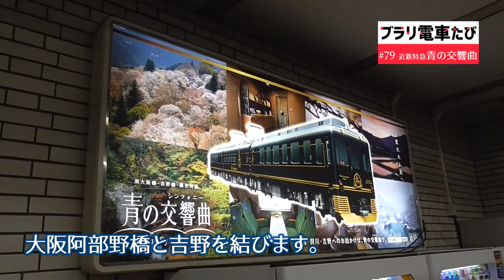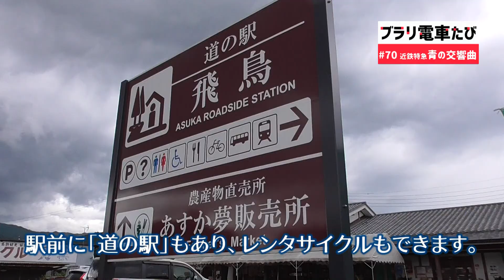ブラリ電車たび#79 近鉄特急青の交響曲で飛鳥へ！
近鉄特急「青の交響曲」に乗って飛鳥へ。特産イチゴ・あすかルビーのソフトを食べました。